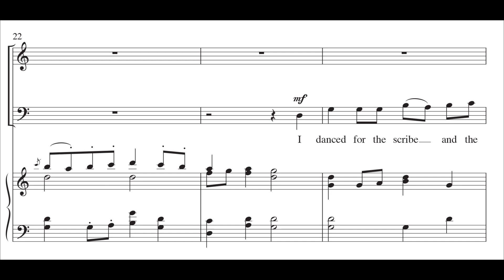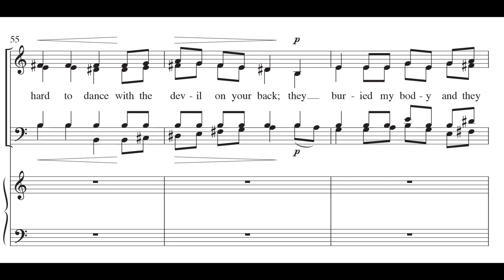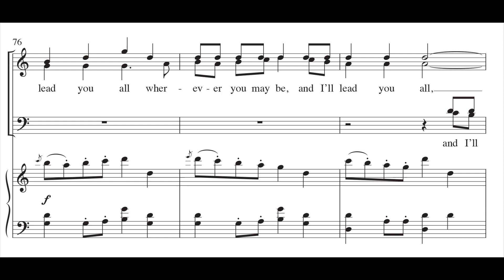Lord of the Dance - Neil Harmon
This fun arrangement of the tune SIMPLE GIFTS can be done in two distinct ways: with piano, or with flute and Orff Instruments. The latter is charming (and frankly, was the composer's original intent), but the former adds some flexibility and usefulness. Accessible for a SATB choir of any size and ability.

The Singers, Minnesota Choral Artists
Matthew Culloton, Artistic Director
David Trembley, Soundmaster Productions